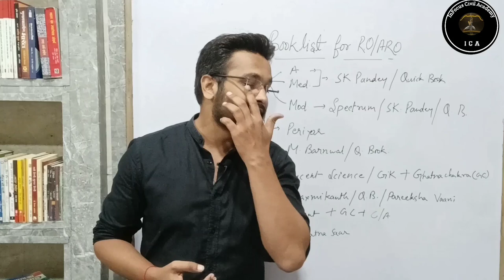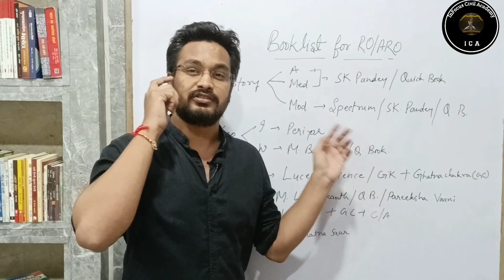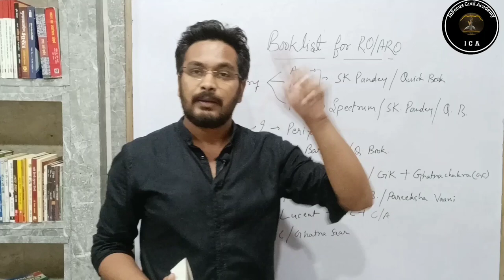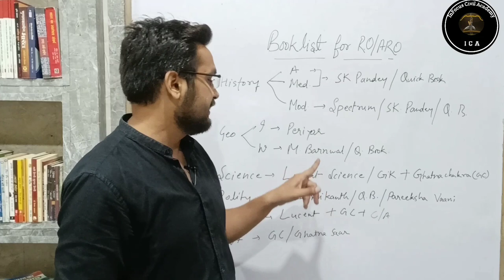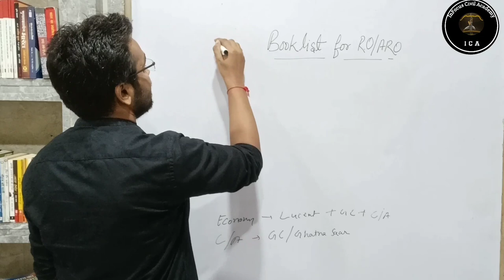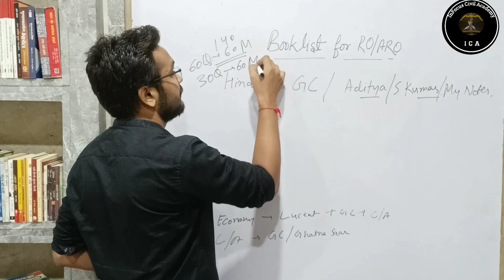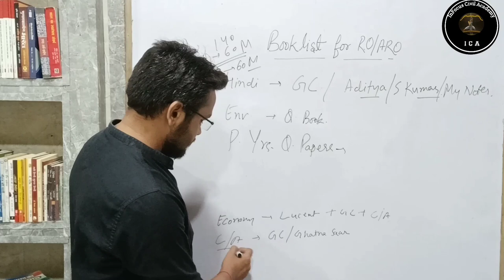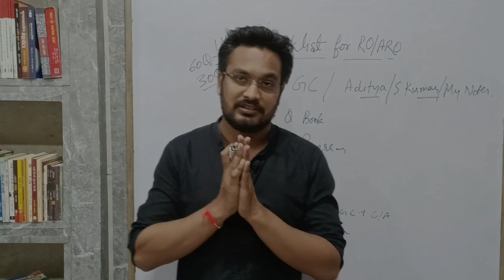RO/ARO Pre 2022 जानें Best Booklist कैसे आते हैं मेरे cutoff से 14-15 Marks ज़्यादा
दोस्तों आज की इस वीडियो मैंने UPPCS RO ARO pre के लिए Best Booklist  तथा Strategy के बारे में बताया है| जिनका अध्ययन करके मैने RO/ARO में अधिकतम अंक प्राप्त किय। यह वीडियो आपके परीक्षाओं के लिए उपयोगी एवं महत्वपूर्ण सिद्ध होगी।आप निरन्तर इन कक्षाओं को देखकर अपनी तैयारी को और अधिक बेहतर बना सकते है।Thankyou so much

lekhpal bharti, RO/ARO vacancies, RO/ARO new vacancies, RO/ARO form, RO/AROofficial update, lekhpal news, lekhpal bharti, RO/ARO new vacancy 2021,